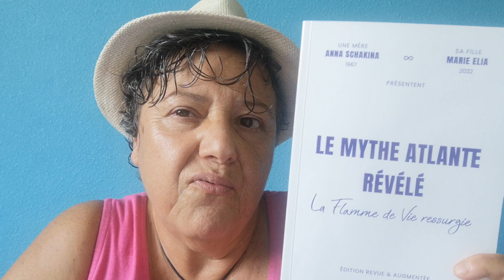Le mythe atlante révélé - Anna Shakina (la mère) & Marie Elia (la fille)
La Flamme de Vie ressurgie

Une nouvelle étape sur ce mythe si discuté. Grâce 0 cette médiumnité, nous revivons les derniers moments vécus de l'Atlantide. Nous découvrons avec saveur son apogée et son déclin. Ce qui nous Laisse a réfléchir sur ces grands secret que ce peuple détenait.
La dernière partie du livre vous dévoilera que nous ne sommes pas si loin de ce peuple

La vidéo vous plait mettez

👍et ou laisser un commentaire

👉 L’élan de Soutenir la chaîne